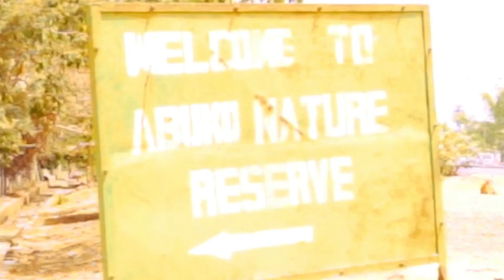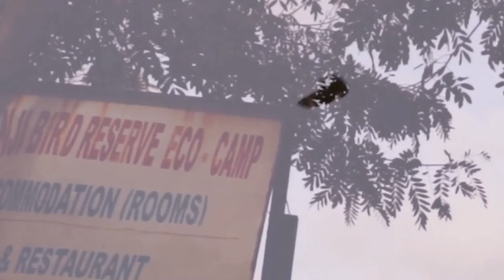ABUKO NATURE RESERVE, GAMBIA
Abuko National Park is a nature reserve in the Gambia lying south of the town of Abuko. It is a popular tourist attraction and was the country's first designated wildlife reserve.

The flora consists of a typical savanna and gallery forest landscape. Typical trees, up to thirty feet high, oil palm, mahogany, and iroko.

There are three monkey species: vervet monkeys, red colobus monkeys, and patas monkeys. Other mammals include antelope, squirrel, porcupine, African palm civets, mongooses, galagos, and several types of rodents, including cane rats.

Among the reptiles at the park are monitor lizard, Nile crocodile, dwarf crocodile, spitting cobra, black cobra, python, puff adder, and green mamba. More than 270 bird species have been recorded in the forest. There are also numerous butterflies and moths.

At one end of the site are several enclosures which serve as an orphanage for needy animals, including an enclosure in which a pack of hyenas is held.

Book all your excursions through MAIPA TOURS.